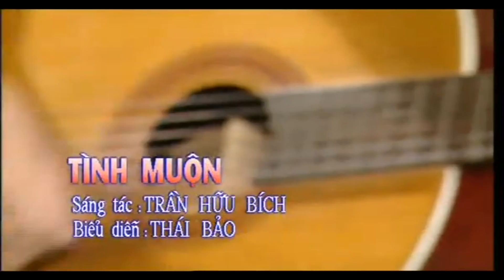Hà Nội mùa này vắng những cơn mưa - Cảm xúc ùa về khi nghe tình khúc xưa hay nhất | Thái Bảo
00:00:00 1. Hà Nội Vắng Những Cơn Mưa - NSND Thái Bảo, Thơ: Bùi Thanh Tuấn, Nhạc: Trương Quý Hải (Video 1994)
00:04:22 2. Tìm Đâu - Thái Bảo | Sáng tác: Nguyễn Ngọc Thiện (Video 1994)
00:08:50 3. Tình muộn - NSND Thái Bảo. NS- Trần Hữu Bích. (Năm 1994)
00:15:17 4. Chia tay tình đầu - Thái Bảo - Sáng tác: Nguyễn Ngọc Thiện (Video 1994)
00:20:43 5. Tìm Tên Anh Trên Bờ Cát (Video 1994)